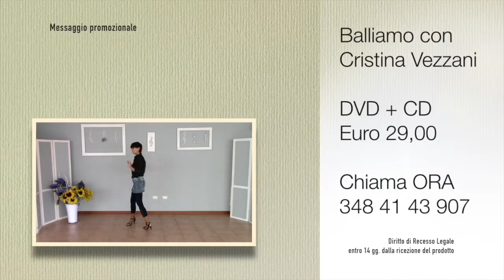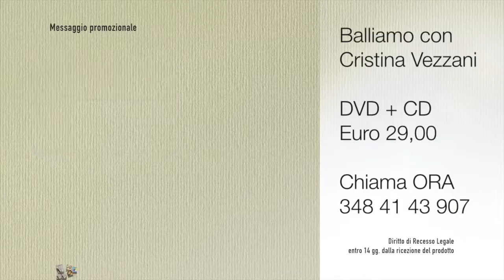Prossima Fermata Liscio NUOVO FORMAT puntata TV 40 2022 | PassieSuoni.it